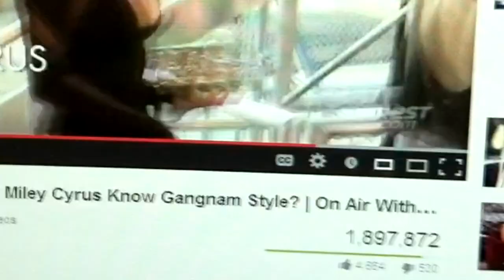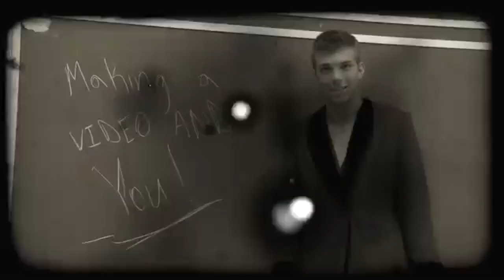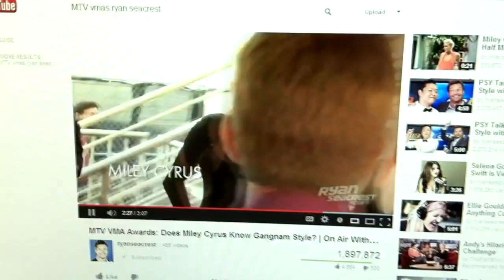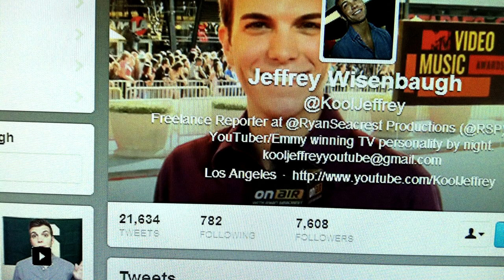ITC March 15th, 2013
Chris Conrady talks to Jeffrey Wisenbaugh, or Kool Jeffrey, former Swartz Creek High School student.